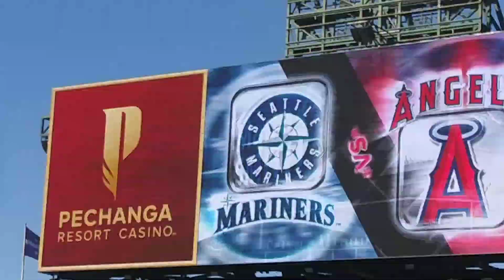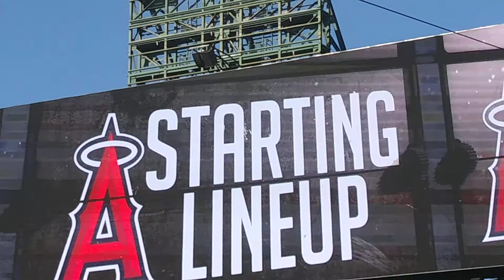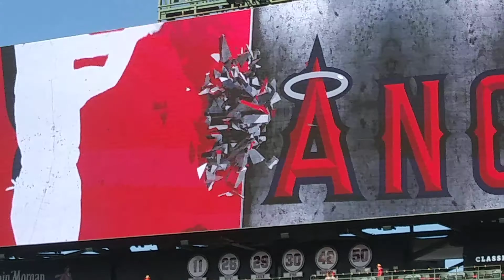(7-13-19) Angels Starting Lineup vs Seattle Mariners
Angel Stadium of Anaheim and Angels Starting Lineup